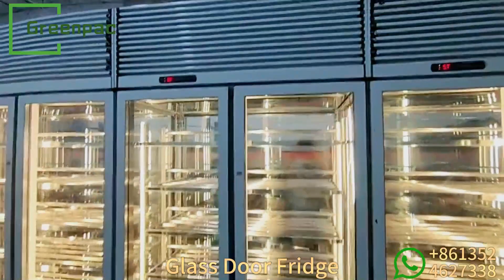Commercial Glass Door Fridge Suitable for Various Beverages Such As Milk, Beer, Cold Drinks, etc